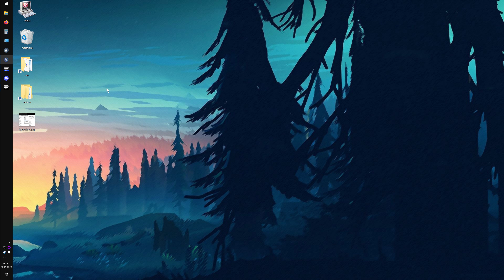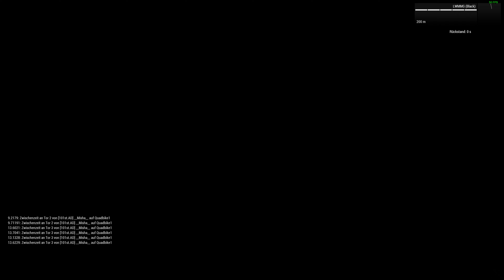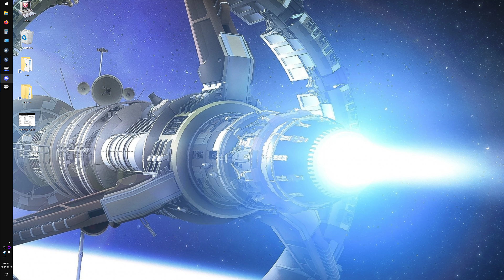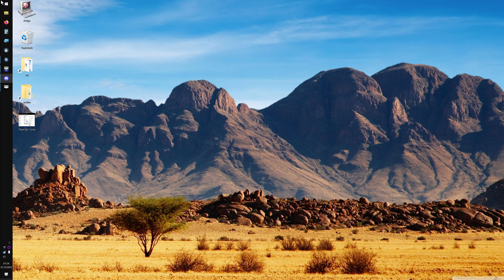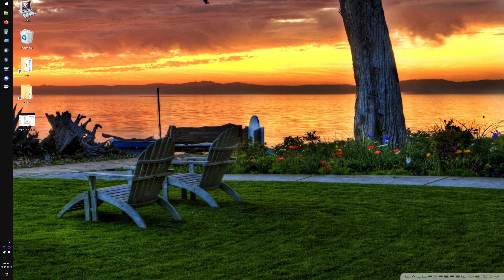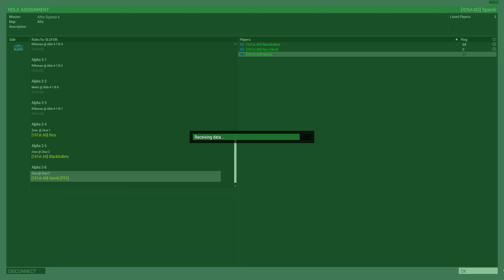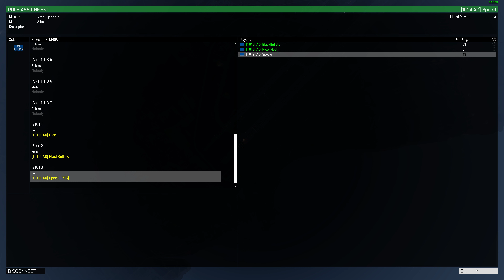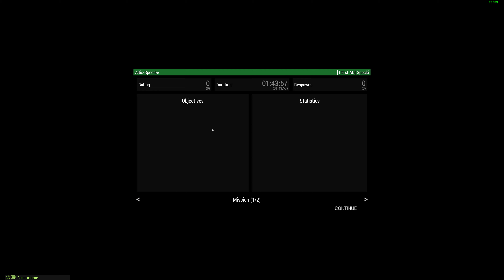ArmA 3 Rico hat ein Mario-Cart-Mod für ArmA 3 programmiert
Rico hat ein Mario-Cart-Mod für ArmA 3 programmiert. Und natürlich machen wir nur Blödsinn.